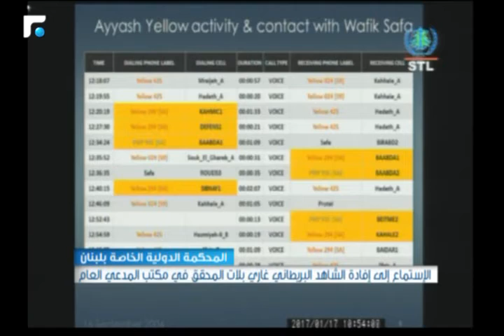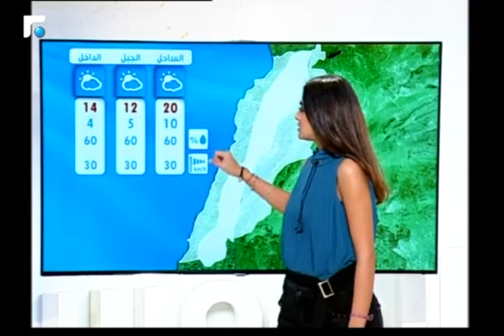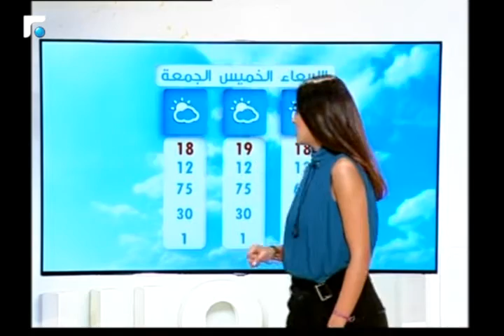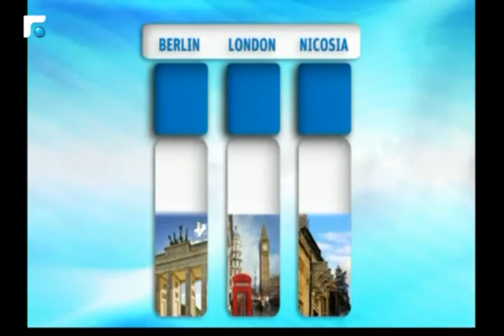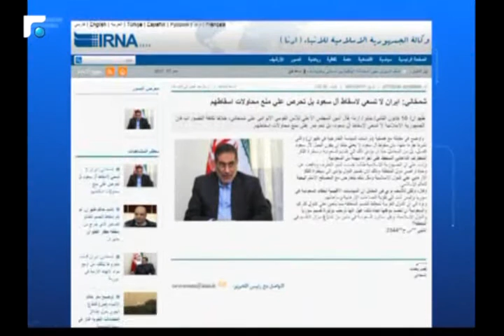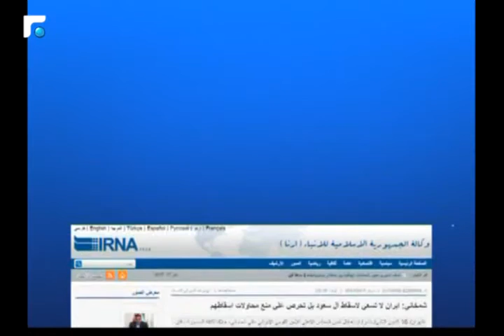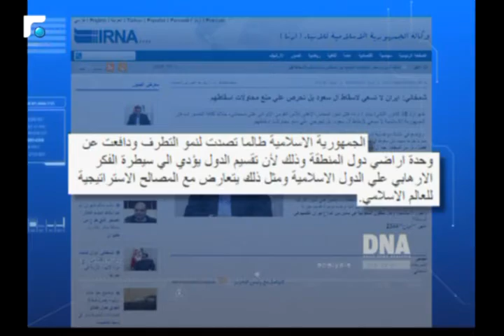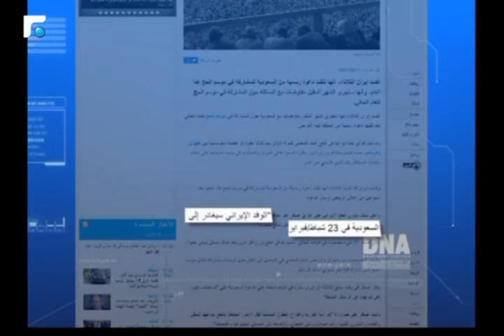النشرة المسائية 17/01/2017